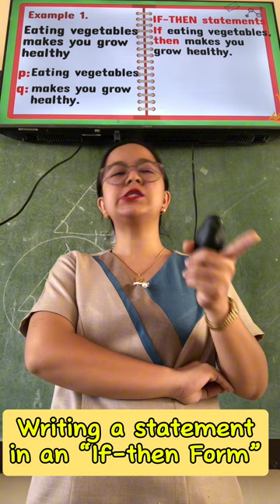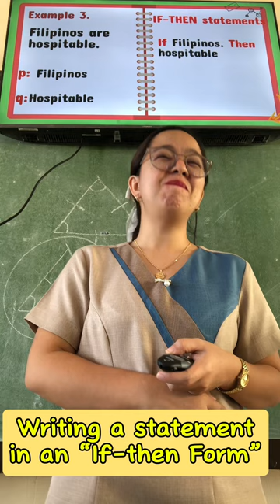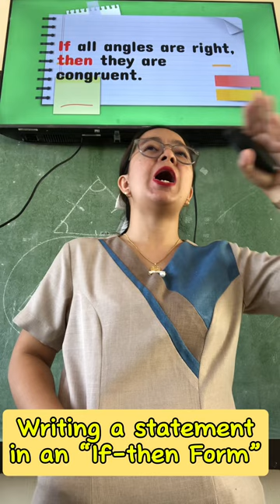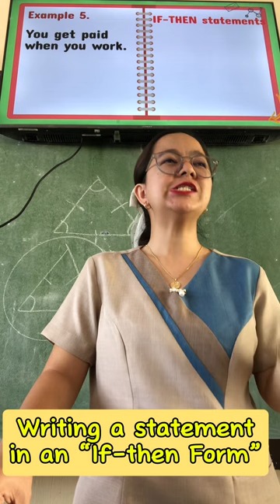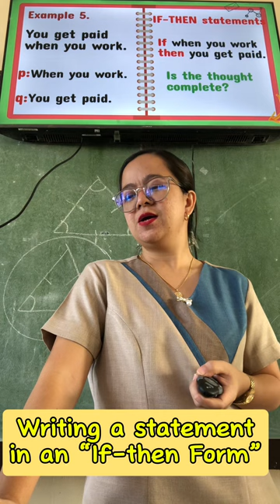Writing a Statement in an “If-Then Form”